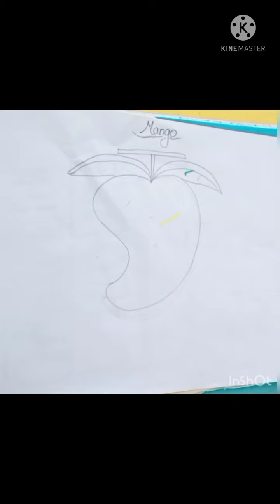10 August 2021